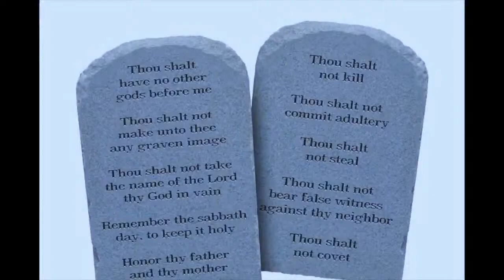IOG - Balm of Gilead - "The Basic Bible 101 Series: Part 5 - Taken: The Death of The Wicked and..."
IOG - Balm of Gilead

"The Basic Bible 101 Series: Part 5 - "Taken: The Death of The Wicked and Not The Rapture"

"Welcome to another edition of the Balm of Gilead radio show. Brought to you exclusively by The Israel of God Bible Study Class in Riverdale, IL.
The Balm Of Gilead Radio Show airs every Thursday at 7:30pm CT

Periscope @BalmOfGileadRadio

The Israel of God
520 W. 138th Street
Riverdale, IL. 60827

Credit:
Song - "Balm of Gilead"
By the Israel of God Choir
Writer - Bro. Jacob
License - Unlimited - exclusively for the IOG - Balm of Gilead